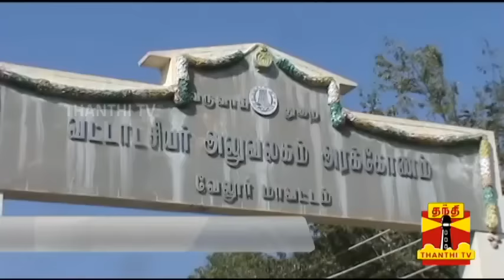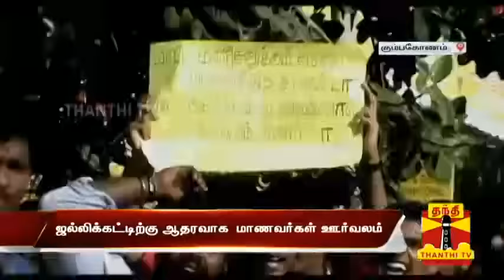Tiruvannamalai Govt college students stage protest supporting Jallikattu | Thanthi TV